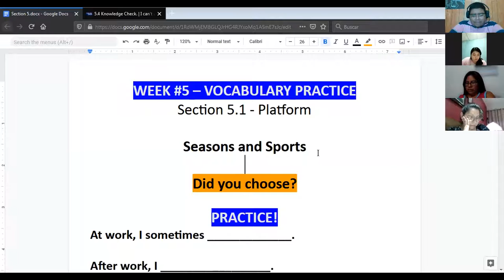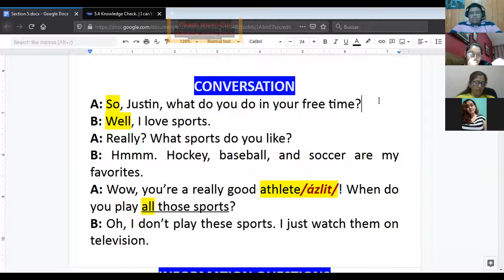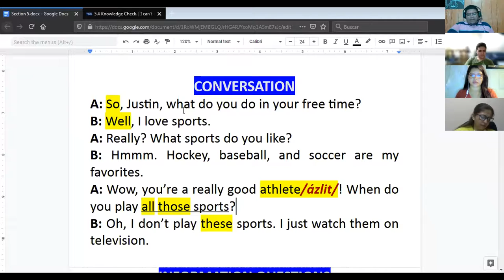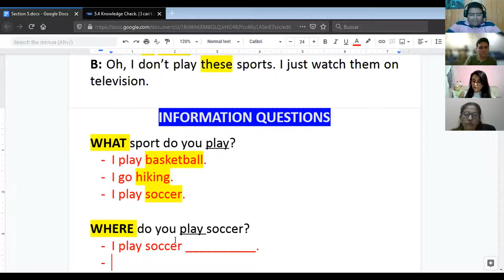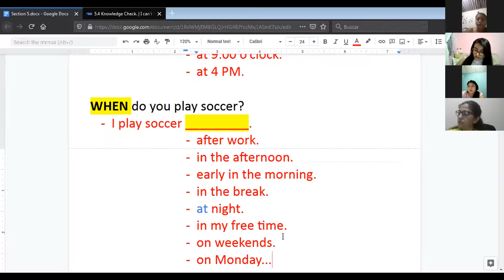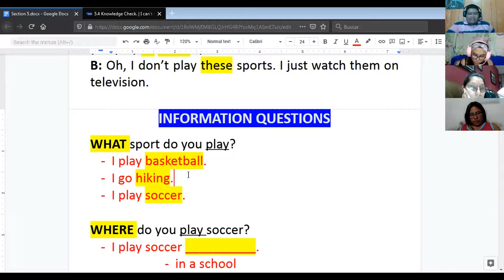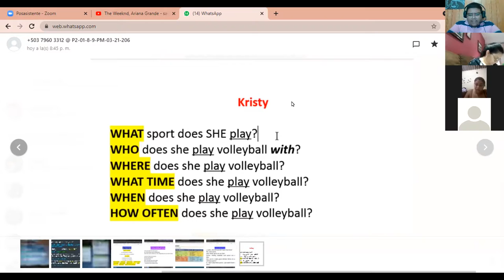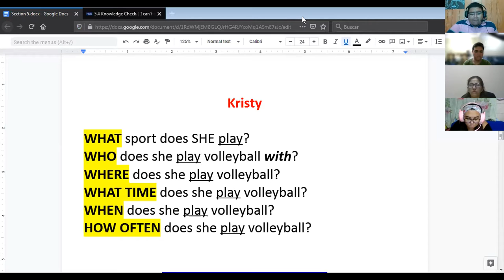Ingles Corporativo-Information Questions (Part 2) - (22/04/2021) - Day 13